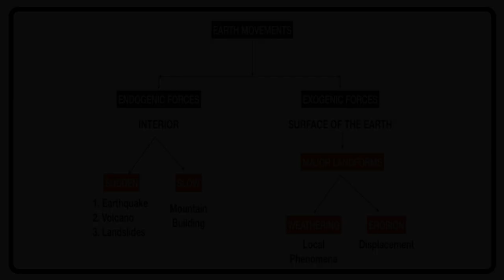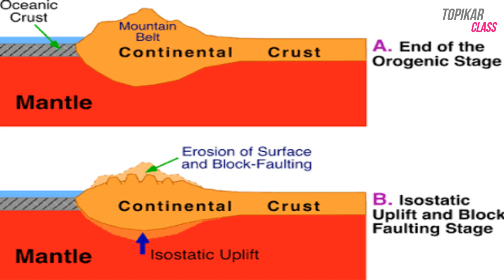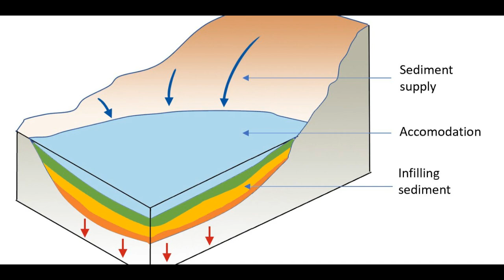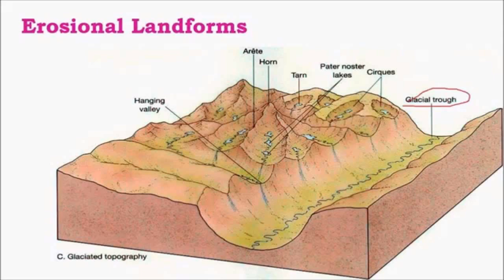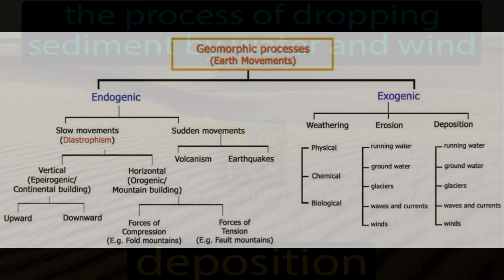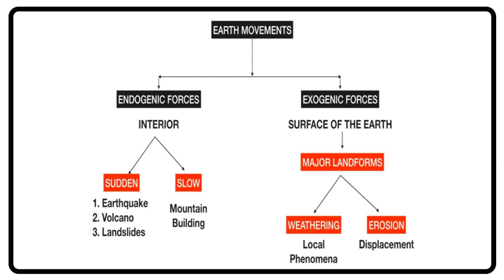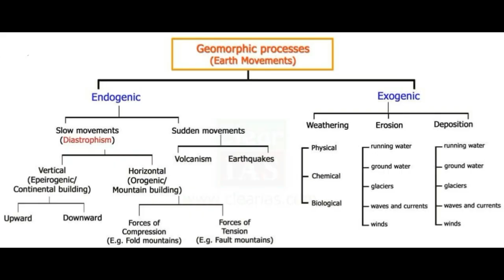Endogenic or Exogenic forces ( अन्तर्जात और बहिर्जात बल) | Geography